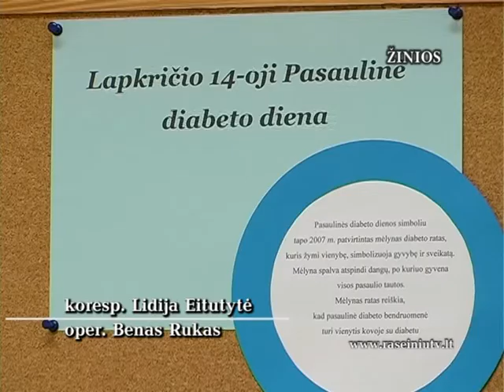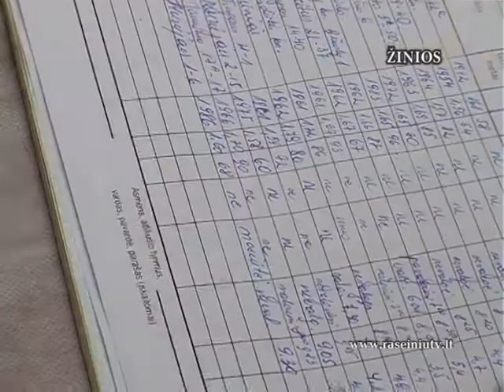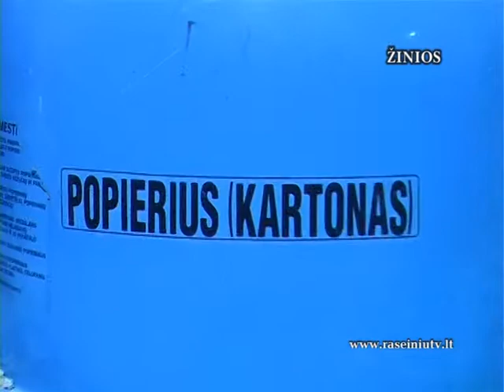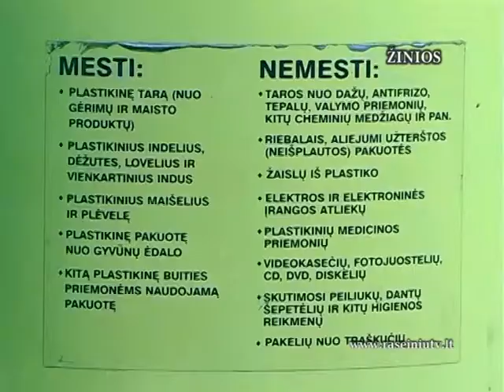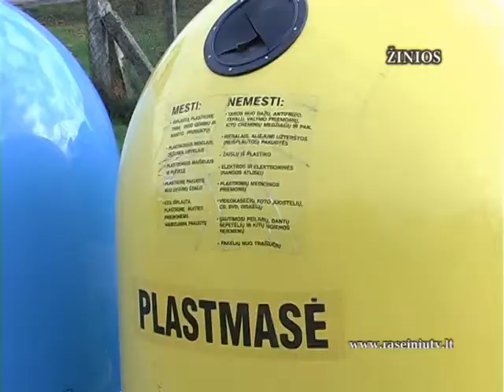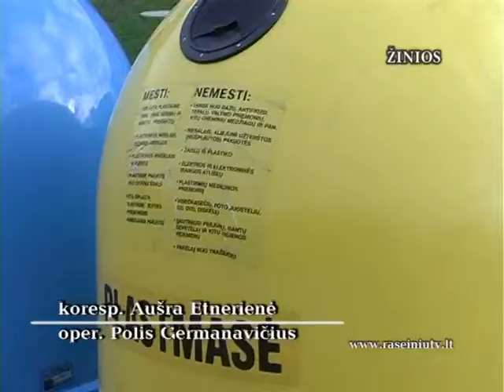Raseinių krašto žinios 2012 11 14